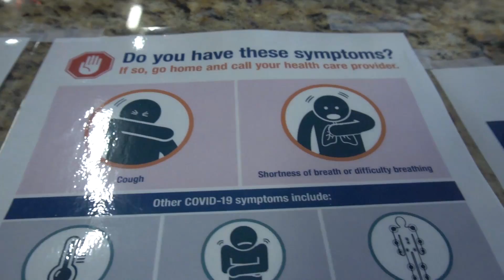The Rock Gym is Back Open?!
Oregon has begun “phase 1” of re-opening!

Hello my name is Travis Jantzer! I'm a vlogger from Oregon in the PNW. Online I go by TJantzer.  My wife’s name is Cassie and our daughter born in spring of 2019 is named Hazel. If you watch our videos you’ll learn we love rock climbing (particularly bouldering), ultimate frisbee, road trips, diy projects, and drones. We converted a van to a camper for vanlife and take road trips when we have time. We play ultimate in the fall. Climb in the gym from fall to spring. Play Frisbee again in the spring. And play sand volleyball with our friends through the summer. I wrote a book and love writing poetry. Cassie loves watercolor painting and pencil sketching. We both enjoy cooking though she is way better at it. I started on Youtube in 2011 but did not take it seriously until 2018 and even then I was inconsistent. My passion is video editing. I started doing wedding videos last year and this year got a job shooting real estate photos and video. I still consider myself an amateur, but I’m learning something new with every video.
My goals for 2020:
 $10,000 earned from local video and photo gigs ($1000 earned already but Covid)

I’ll respond to as many comments as I see!

I’ll see you next Tuesday.

-Travis Jantzer